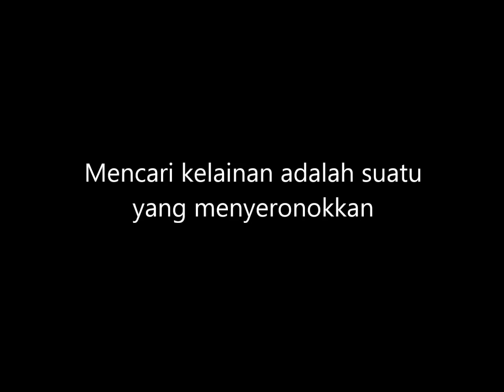Mencari dan Mendapatkan Benih Durian Terbaik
Bagi mendapatkan kepelbagaian variasi produk MK, mencari dari sumber yang berbeza juga adalah kaedah terbaik untuk memastikan hasih yang terbaik.

Lokasi pencarian kini:
Nurseri Pokok Hj Khairol,
43200 Cheras 9 Miles, Selangor.
Berhampiran Petron Batu 9 KFC.

atau